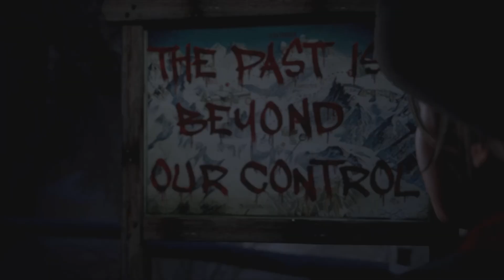Until Dawn - Part 1